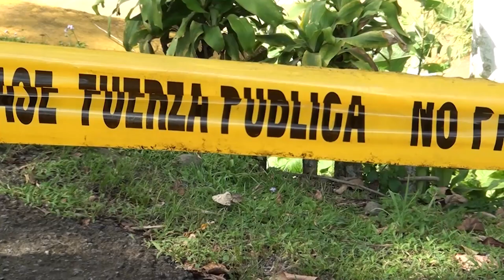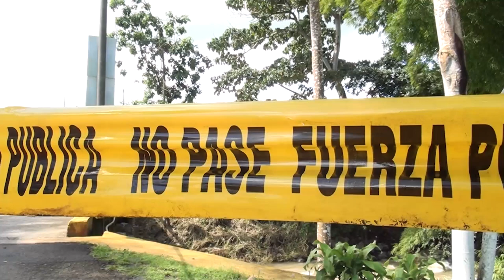Encuentran cuerpo de adulta de 51 años flotando en el río cerca del Polideportivo